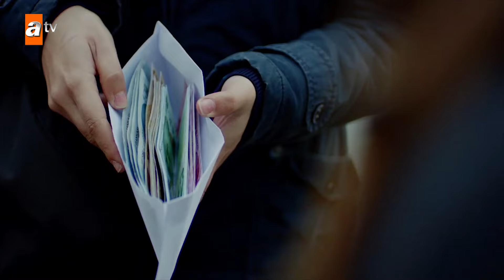Eylül’ün gerçek ailesi! - Kırgın Çiçekler 78.Bölüm